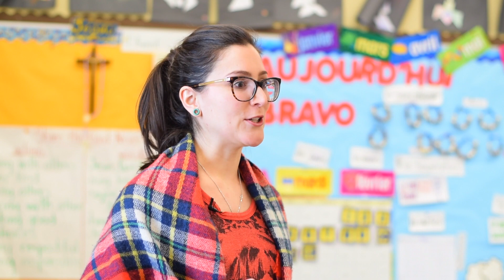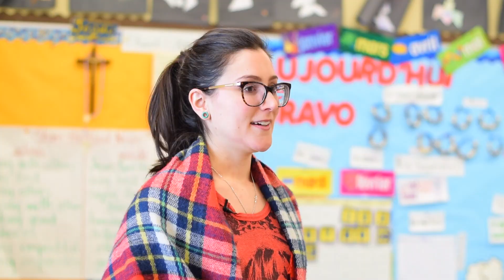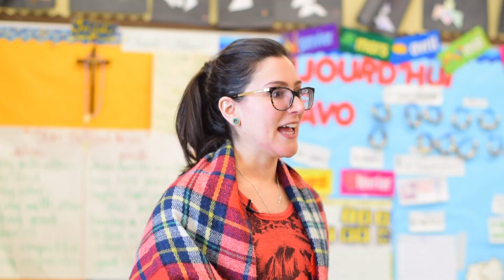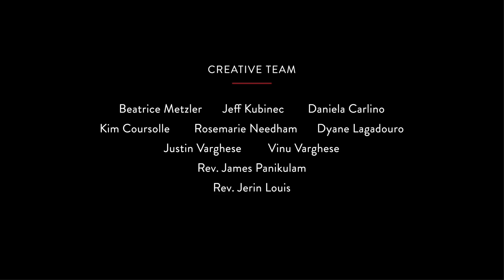Temptations are Real !!!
Thunder Bay Street Gospel has been produced by the Diocese of Thunder Bay, ON, Canada. This weekly production is a reflection upon the Sunday readings given by our friends within the Diocese of Thunder Bay.